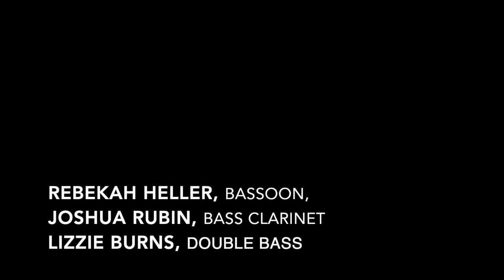Louilarpprasert - (Excerpt) Hacked, Stressed, Terminated (2018)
Hacked, Stressed, Terminated (2018) for bassoon, bass clarinet, double bass, video and electronics

International Contemporary Ensemble members:

Rebekah Heller, bassoon
Joshua Rubin, bass clarinet
Lizzie Burns, double bass